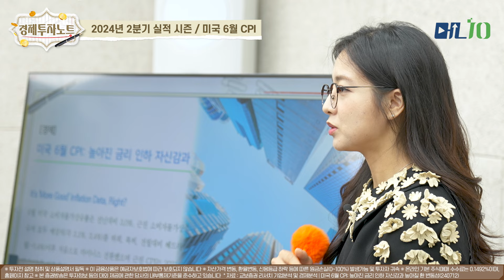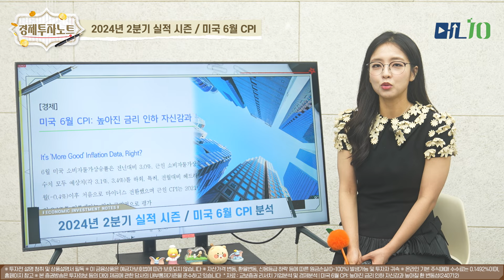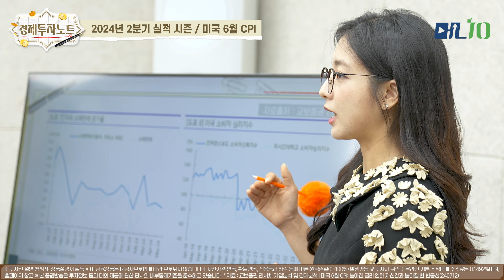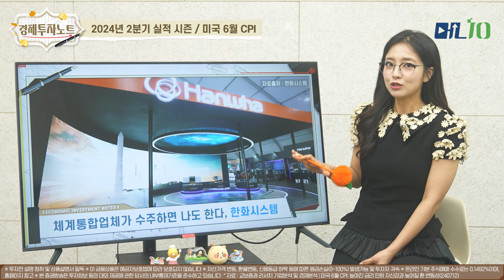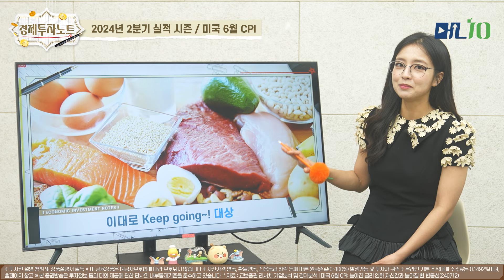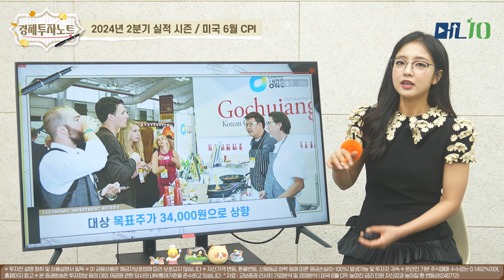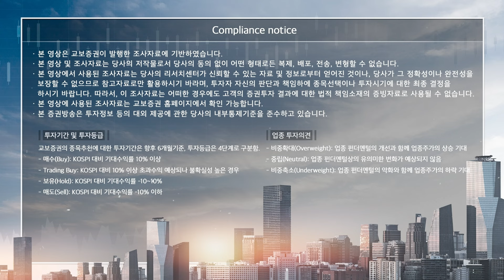[경제투자노트] 2분기 실적 시즌 (한화시스템/대상), 6월 CPI 분석 | 경제지표 분석과 투자 전략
최근 경제 지표📈에 대한 분석과 투자 전략에 대해 알아보는 시간!